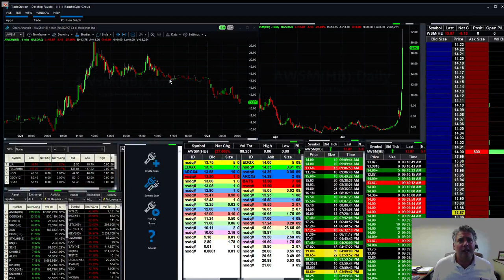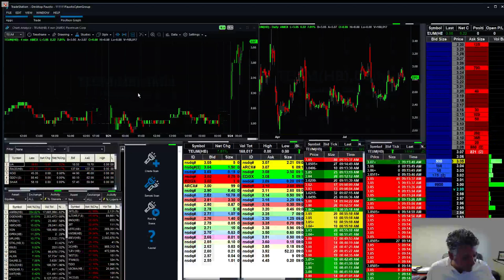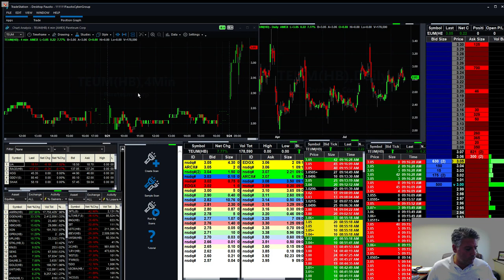What happens in stocks that are in a SHORT SQUEEZE